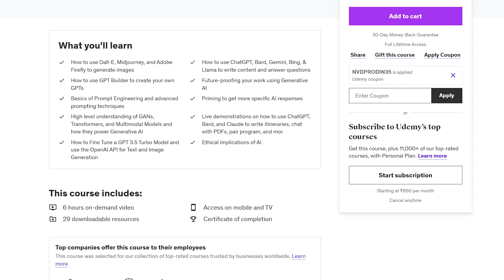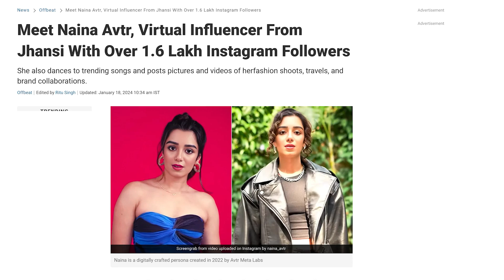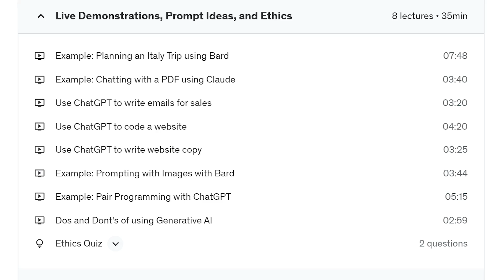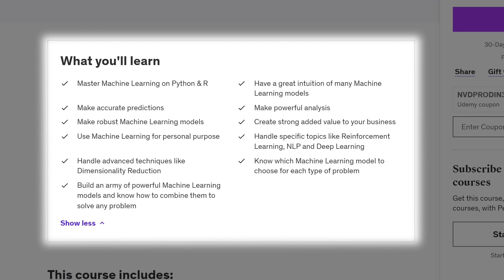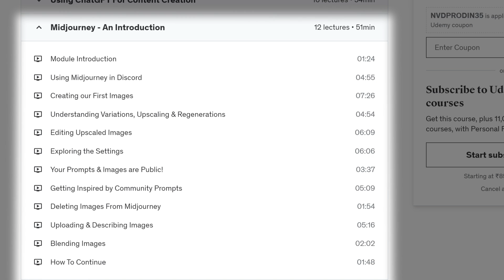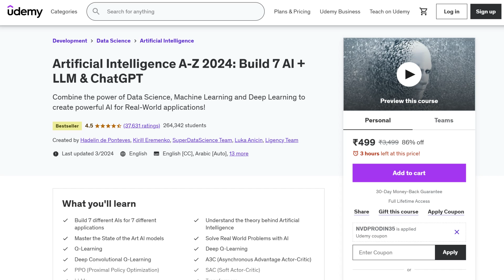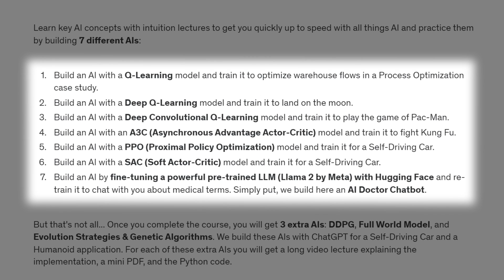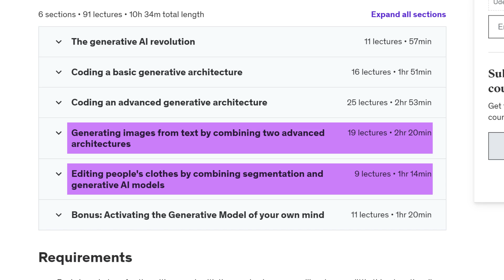5 ONLINE AI COURSES To Become an AI Engineer (w/ Certificates) | How To Learn AI, Machine Learning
You're missing out on one of the most high-paying skills of 2024 if you're not investing your time and money into this!

With the rise of insanely powerful applications like OpenAI Sora, ChatGPT, Midjourney, and Adobe Firefly, learning Generative AI has become the need of the hour!

And don't worry, I've got the exact solution for you in today's video!

I'm going to talk about the 5 Best Courses you must take to become an AI Engineer without having to spend a lot of money. Any person starting from scratch can take these courses. These courses will help you boost your portfolio and get high-paying jobs in various sectors.

CHAPTERS:

00:00 - Intro
01:05 - AI Course 1
03:48 - AI Course 2
04:57 - AI Course 3
06:32 - AI Course 4
07:31 - AI Course 5
09:36 - Outro

3 Books You Should Read